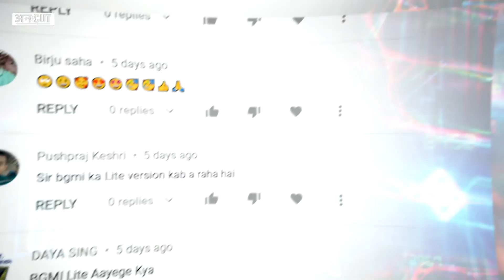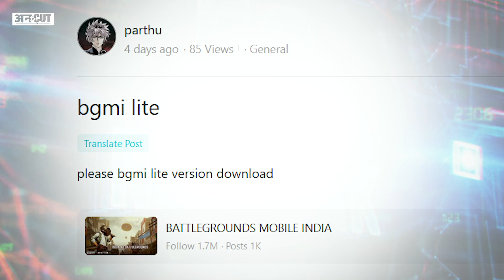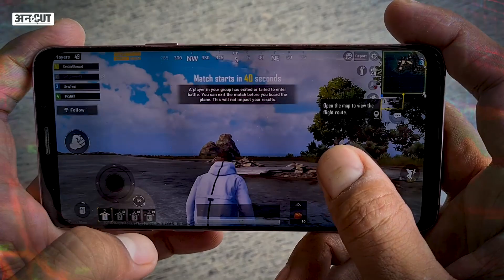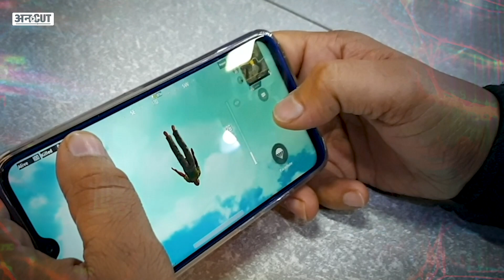Battlegrounds Mobile India Lite Version Kab Aayega |BGMI Lite Release Date, Gameplay, Download Link?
Battlegrounds Mobile India Gameplay Lite Version Download Link, Battlegrounds Mobile India Lite Kab Aayega और BGMI Lite Latest News के बारे में Internet पर Gamers खूब सर्च कर रहे हैं. दरअसल, Battlegrounds Mobile India Full Version आ गया है और PUBG Mobile Old Data Transfer Problem भी Solve हो गई है, लेकिन BGMI Lite Version अभी तक नहीं आया है. जिन Gamers के पास Low-Configuration Mobile Phones हैं वो Battlegrounds Mobile India Lite Release Date जानना चाहते हैं. BGMI Lite PUBG Mobile Lite की तरह Game का हल्का Version होगा जो 2GB RAM से काम वाले Smartphones पर भी चलेगा। इस वीडियो में आप जानेंगे की Battlegrounds Mobile India Lite पर क्या Latest Updates आ रहे हैं और BGMI Lite Launch Date क्या हो सकती है.